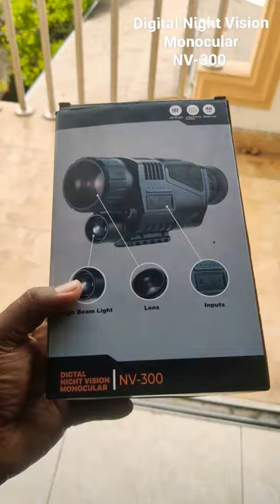NV -300 Digital Night Vision Monocular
SPECIFICATION:
• Video recorder/ photo function
• Video recorder function
• Micro SD card reader
• 5x fixed optical zoom + 5digital zoom
• LCD display
• Display Screen: 1.5 inch
Package include
• 1 x Digital Video Night Vision Telescope
• 1 x AV Video Cable
• 1 x USB Cable
• 1 x Storage Bag
• 1 x Charger
• 1 x User Manual
• 1 x Lithium Battery